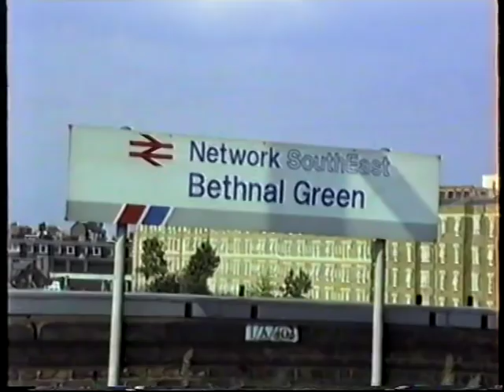British Rail Network SouthEast-Bethnal Green variety August 1989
Another NSE vid now. Bethanl Green one evening rush hour. Mostly EMU's but what variety! Classes seen are 302, 305, 307, 309, 310, 312/0, 312/7, 313, 315 & 321. A few 86's are seen on the Norwich expresses and a fleeting glimpse of a frieght 31 on a Kings Lynn service but before it passes me close up i get bowled by a 305 unit! The 313 is on a Watford to Liv Street peak hour working, these services used to go to Broad Street but that closed in 1986 (see my vid of the last night) and they were diverted via the Graham Road Curve to Liv St. The 307's were near the end of their time on the GE although some got converted to PCV's and a few i think were sent north for some electrification schemes that were built but hadn't got the stock (unlike today where the wires aren't up but we have the stock!) The 321's were fairly new on this film, funny to think they're going to be replaced in a year or two! And of the course the 315's are on borrowed time, a few have already gone for scrap but here some are still in as delivered blue & grey livery although with NSE flashes and naming whilst others are in full NSE colours.